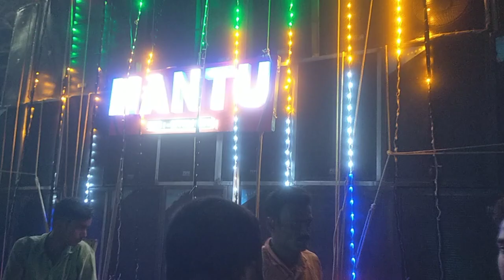juma vs mantu olakana melana